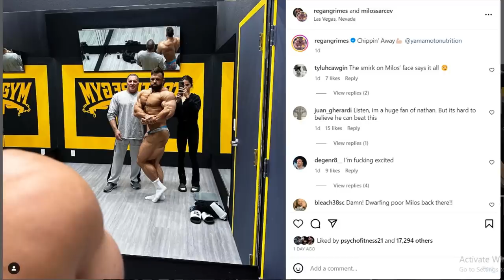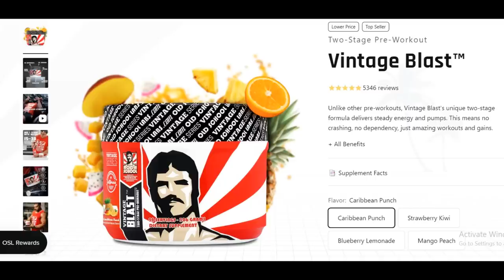Can Blessing Win Italy? + Can John Jewett Beat GoodVito? + Wesley Vissers Looks Crazy! + More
TIMESTAMPS
00:00 - Intro
00:16 - Can Blessing Win Italy?
05:00 - Regan Grimes Update
09:14 - Can John Jewett Beat GoodVito?
12:32 - Wesley Vissers Looks Crazy